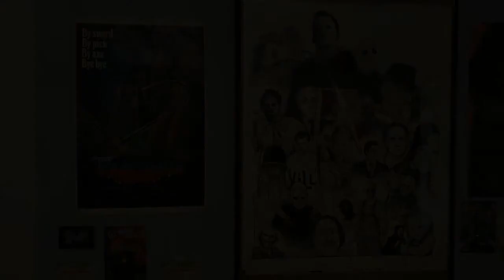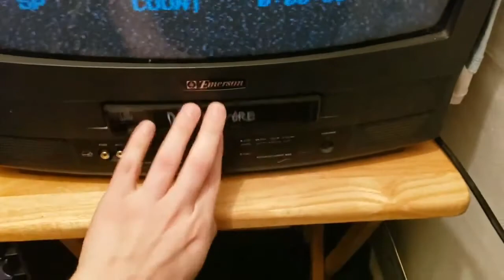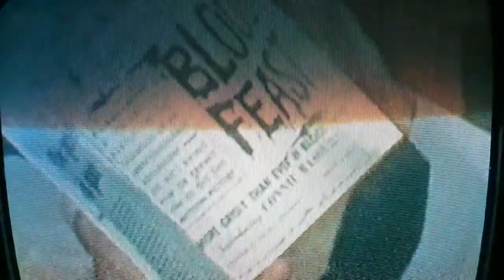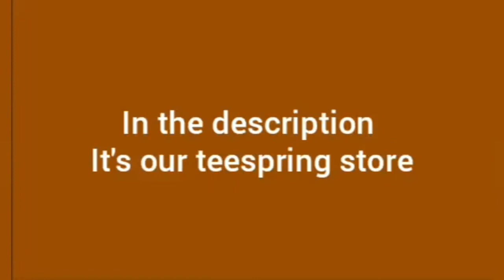The Sleaze King Returns! Doctor Gore Review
After 5 long years The Sleaze King is finally back! He still loves sleazy movies and of course has something to say about it!